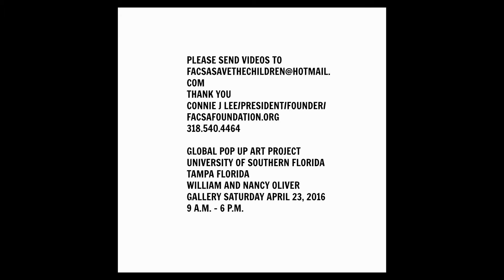Please Send Your Video Stories of Sexual Assault to FACSAFoundation.org No Statute of Limitations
Please send us your story of your sexual assault/rape  to inspire others to heal and find the power in their voice.  You are not alone. Together we will create a powerful force for  change.  Your voice will help us change the mental health systems to provide better resources for each community and help us fight for No Statute of Limitations in each state.

Shattering The Silence Tour and Documentary Project FACSAFoundation.org Connie J Lee.

We were on a 115 city tour shattering the silence of sexual assault and human trafficking, hosting free conferences, with local advocates, conducting research, filming a documentary,  creating a paradigm shift for survivors, and finding the latest healing modalities and most effective counseling techniques.

We found in today's society we should not have a multi-generational epidemic of child sexual assault. It seems we are fighting our last great frontier, which we have been happening since the dawn of mankind."Enough is Enough! "The Silence of Sexual Assault Is Not Our Generation!" Connie J Lee